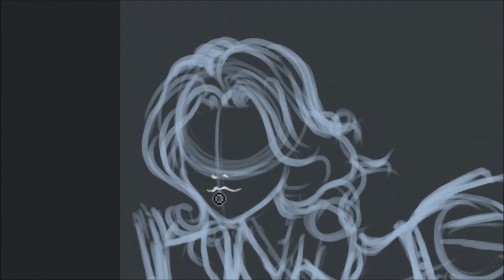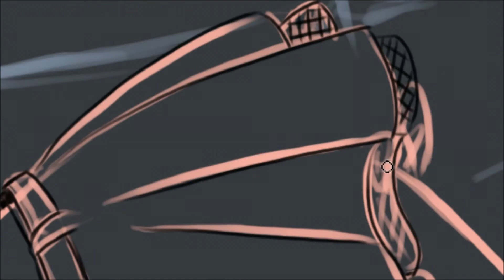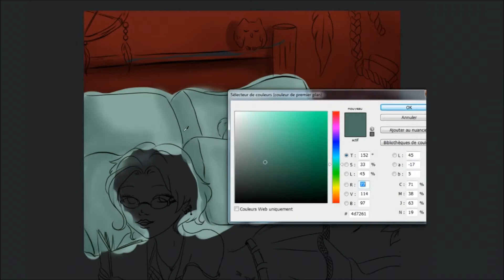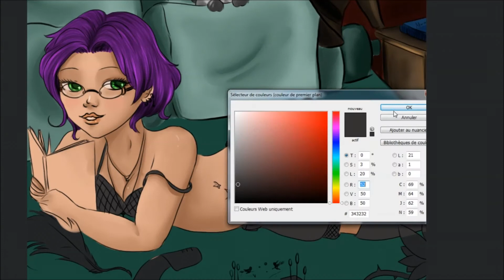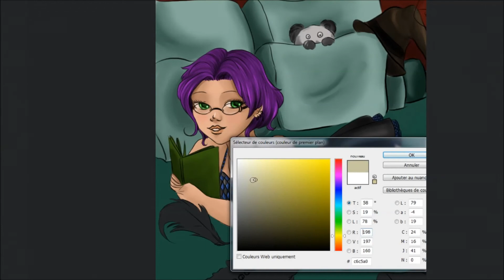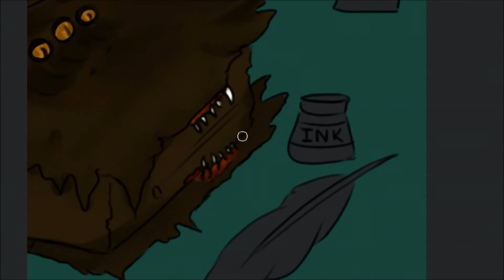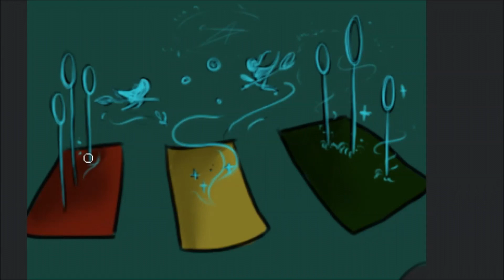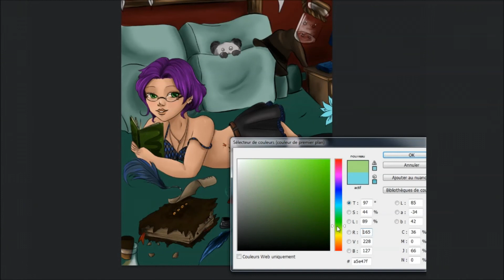Pin Up Illustration de Septembre (SPEEDPAINT)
Hey ! Comme on se retrouve ! Je ne sais pas toi mais de mon côté je suis bien contente de pouvoir retravailler correctement et te montrer quelques petites minutes de tout ca !
Pour reprendre un bon rythme aujourd’hui je te propose une petite Pin Up sorcière ! Pourquoi sorcière ? Parce que j’aime la magie voyons ! Et puis je me suis dis oui mais c’est aussi la période de la rentrée tout ca ...du coup je l’ai mise en étudiante d’une certaine école ;)
Pour rien ne te cacher la vidéo ne fait pas 20 minutes mais c’est parce que j’ai accéléré le tout et pas à moitié, on part sur un petit fois 16 pour le croquis et les contours et un fois 8 pour les couleurs ! Autrement dit on est à un peu plus de 2 heures de boulot derrière ! Mais quand on aime on ne compte pas hein ?!

Tu retrouve aussi au début une nouvelle petite intro, avec un changement de lien ! Car oui nous avons enfin Level Up au coeur du Jardin des Rêves et nous avons notre propre nom de domaine!Alors n’hésite pas à y faire un tour et à t’inscrire à la newsletter pour ne rien manquer !

J’espère que la vidéo t’as plu et si c’est le cas n'hésite pas à liker, commenter ou partager la vidéo (ou même les trois à la fois!

Et si tu veux me soutenir et contribuer à l'amélioration de la chaîne mon petit Tipeee

✿ MUSIQUE ✿